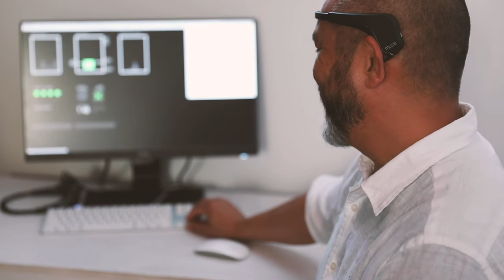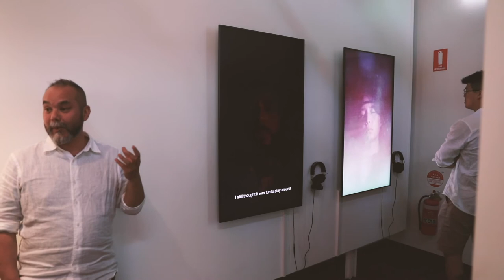DADAA Fremantle Gallery | George Khut, Contemplative Interactions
Contemplative Interactions is an exhibition of interactive and participatory artworks by pioneering new media artist George Khut.

Exploring the connections between thinking, feeling and being, Contemplative Interactions brings together a series of layered and deeply meditative electronic artworks.

This exhibition was commissioned by DADAA as the inaugural exhibition at the DADAA Fremantle Gallery, and presented as a part of the 2019 Fremantle Biennale – UNDERCURRENT.

25 October - 9 November 2019